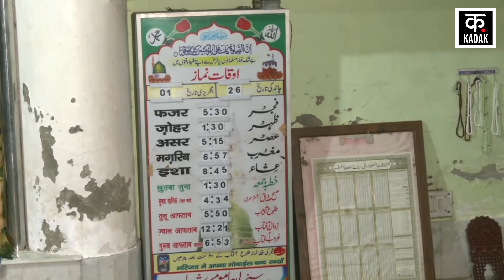Shimla Sanjauli Masjid Case: संजौली मस्जिद पर चलेगा बुलडोजर, गिराए जाएंगे तीन फ्लोर | HC | Himachal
शिमला की संजौली मस्जिद को लेकर चले आ रहे विवाद में कोर्ट ने अपना फैसला सुना दिया है. कोर्ट ने अवैध मस्जिद निर्माण पर फैसला सुनाते हुए तीन मंजिलों को दो महीनों के अंदर तोड़ने का आदेश दिया है.
The court has given its verdict in the ongoing dispute regarding Sanjauli Mosque of Shimla. While giving its verdict on the illegal construction of the mosque, the court has ordered the demolition of three floors within two months.